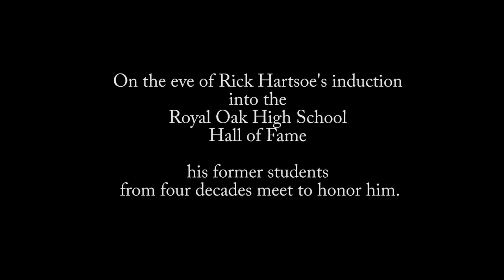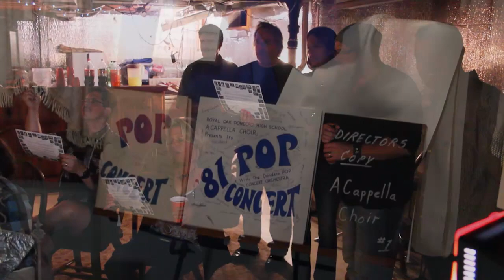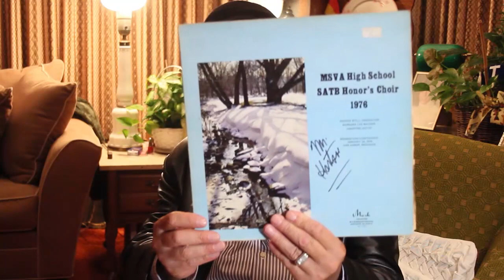Dondero Pop Concert Alumni Celebrate Rick Hartsoe, Sep 20, 2014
The night before he is inducted into the Royal Oak High School Hall of Fame, Rick Hartsoe is invited to a party in his honor with representatives from three different decades of students.

Interviews with students and Rick Hartsoe, featuring the Dondero alma mater directed by their former teacher.